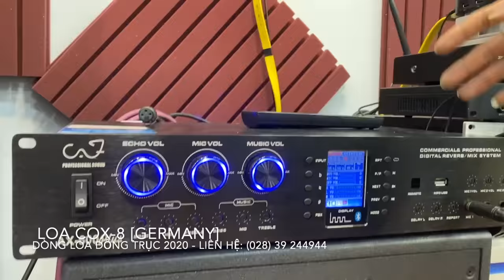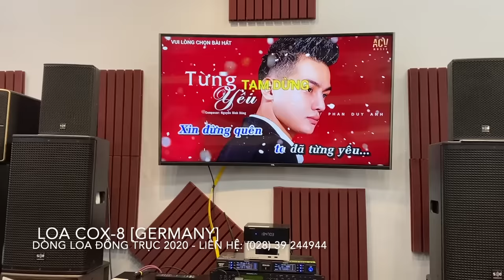"COX-8" Loa đồng trục thiết kế chiếc Loa Đức chính hiệu | Đánh giá chất âm | 2020 Căn hộ sẽ quan tâm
"Loa Karaoke Đồng Trục" COX-8 SE Audiotechnik. Cùng Thiên Vũ trãi nghiệm xem bên trong các kỹ sư Đức họ làm gì cho chiếc loa của mình.